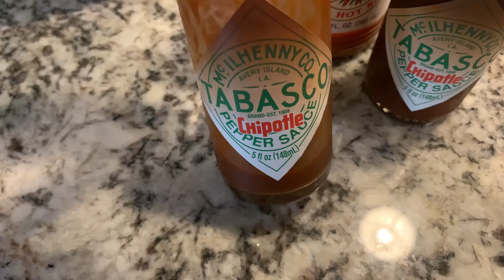I'm Fabulous + I Can Cook . Household Hot Sauce Favorites . Ep 21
In this episode of "I'm Fabulous + I Can Cook" watch Leslie of Leslie Arnelle share her thoughts on her "Household Hot Sauce Favorites".

Give both sauces a try . you might like them!

👉 Quick Tips:
o Find both sauces in most grocery stores and online food retailers.